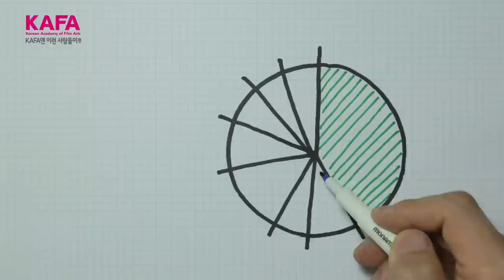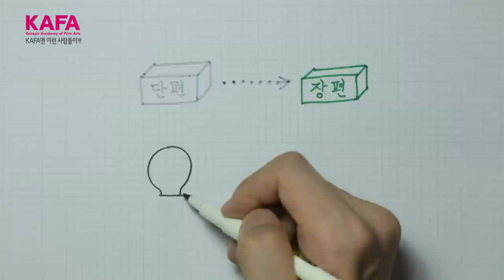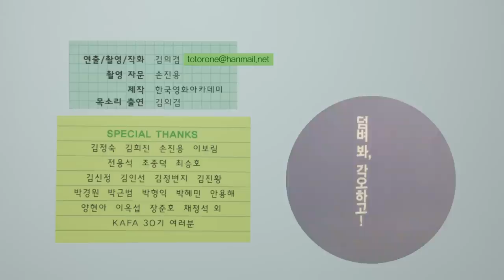3. KAFA엔 이런 사람들이편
한국영화아카데미에는 어떤 사람들이 다니고 있을까요? 그 비밀에 대한 해답을 살펴보세요!